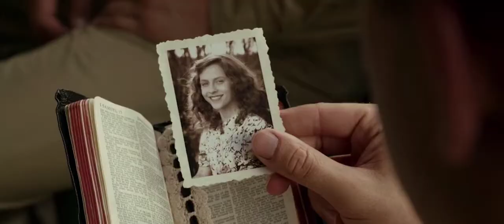Hacksaw Ridge Music Video - To Whom It May Concern (The Civil Wars)